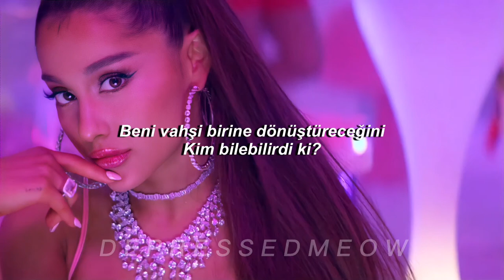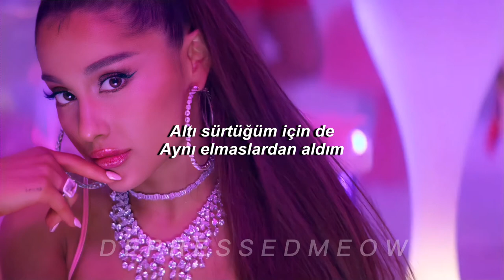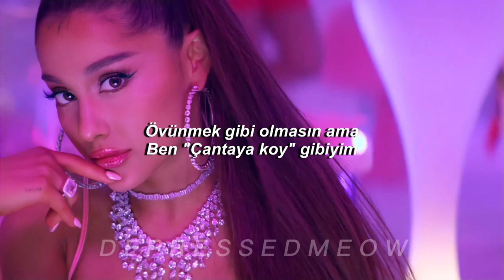Ariana Grande - 7 Rings | Türkçe Çeviri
7 Rings | Lyrics

Yeah
Breakfast at Tiffany's and bottles of bubbles
Buy myself all of my favorite things

Yeah
Who would have thought it'd turn me to a savage?

My wrist, stop watchin'
My neck is flossy
Make big deposits
My gloss is poppin'

You like my hair?
Gee, thanks! Just bought it
I see it, I like it
I want it, I got it
Yeah

(Yep)

Wearin' a ring but ain't gon' be no "Mrs."

My smile is beamin' (yeah)
My skin is gleamin' (is gleamin')
The way it shine
I know you've seen it
You've seen it

I bought a crib
Just for just for the closet closet
Both his and hers
Yeah

Baby

Oh, yeah
Yep

I don't mean to brag
But I be like, "Put it in the bag"
Yeah
When you see them racks
They stacked up like my ass
Yeah

Shoot
Go from the store to the booth
Make it all back in one loop
Nothin' but net when we shoot

Look at my neck
Look at my jet
If I like it then that's what I get
Yeah

(Oh yeah)
Yeah

(I see, yep)